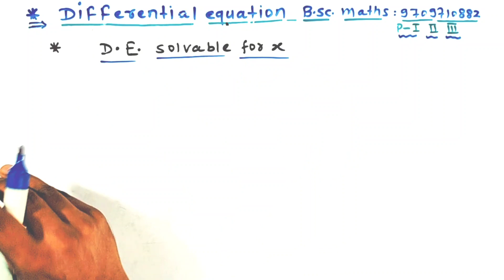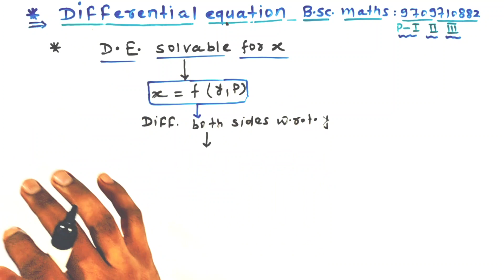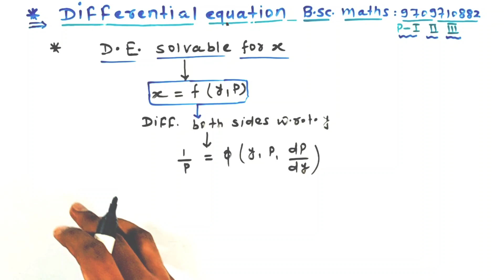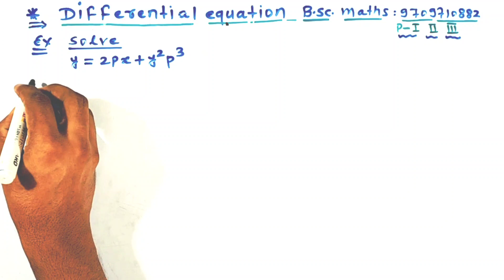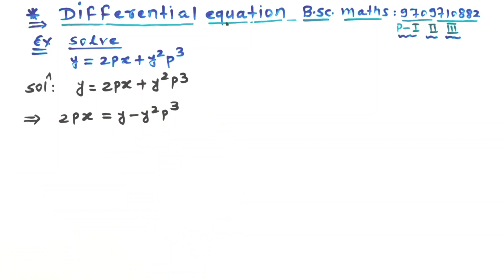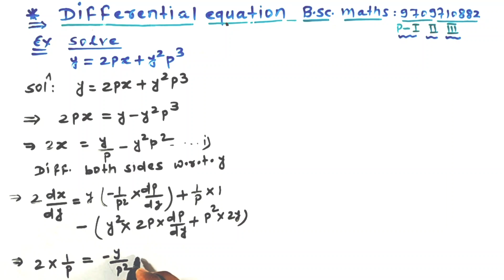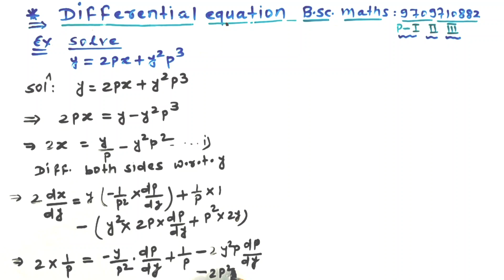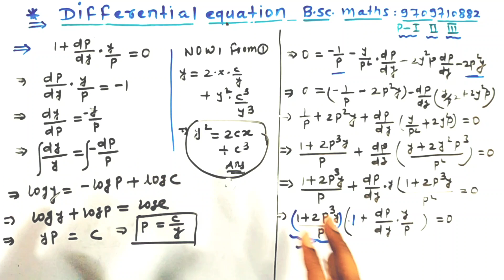Differential equations BSc math | BSc math by r k singh | r k singh sir BSc maths